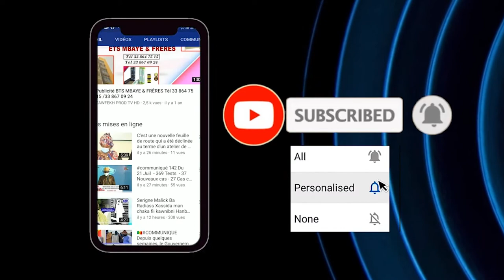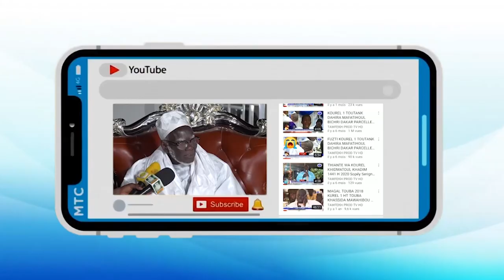Prière du vendredi ven13 nov 2020 à la Grande Mosquée de Touba Dianatoul Mahwa